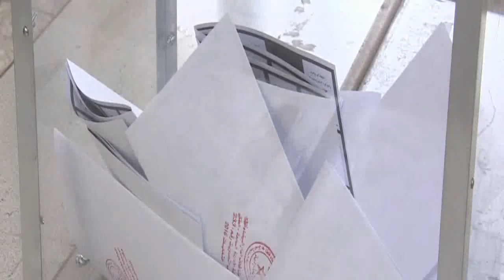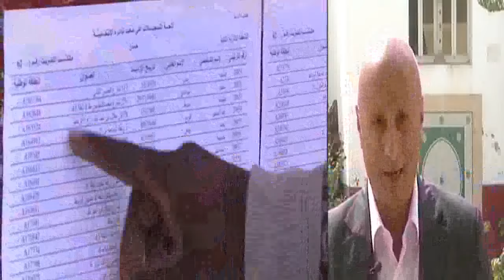العدالة و التنمية تفوز بولاية ثانية وتكتسح الانتخابات بما يقارب مليون وتسعمائة صوت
نسبة المشاركة 43  بالمئة فانتخابات 2016